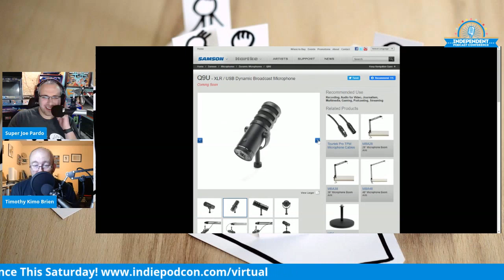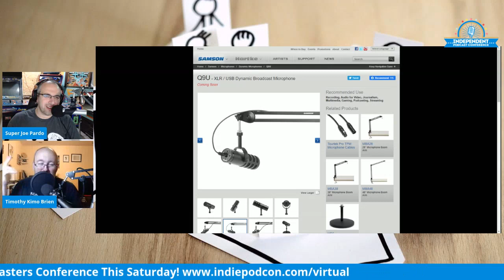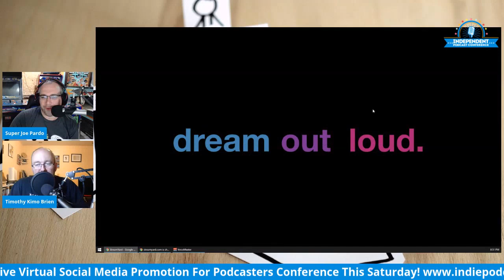Tame Your Inner Critic with Tim Brien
Join Super Joe Pardo and Tim Brien as they discuss how they tame their inner critic.